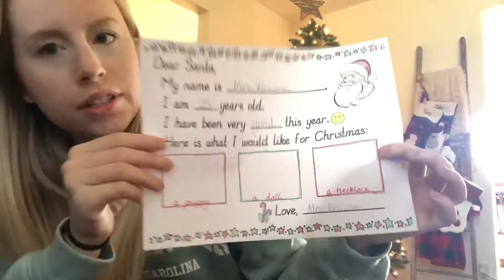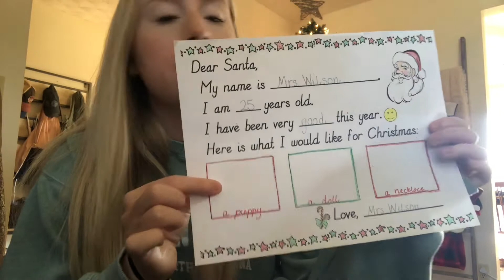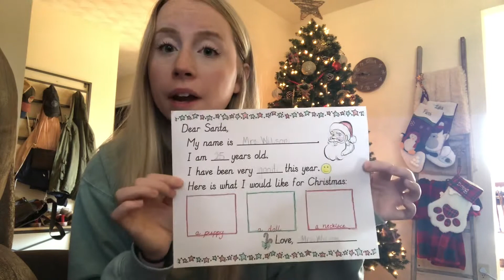Hello/Christmas List Instructions